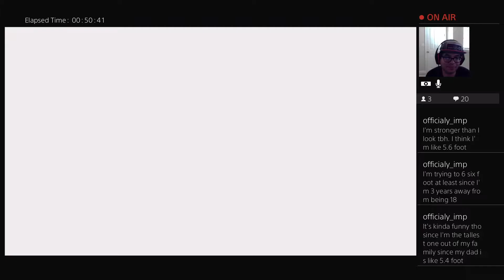Sonic Mania Plus Knuckles Gameplay Walkthrough Ep.19